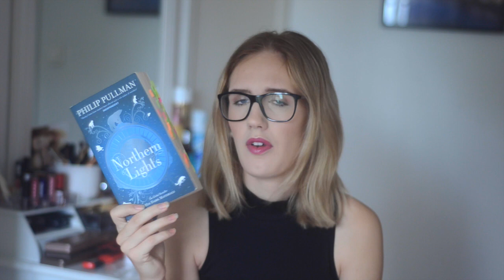My Summer Reading | New hair & glasses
Hey guys! Remember me?
Please fill me in on some new titles I need to get my hands on ASAP!

Come and join My Secret Book Club! :)